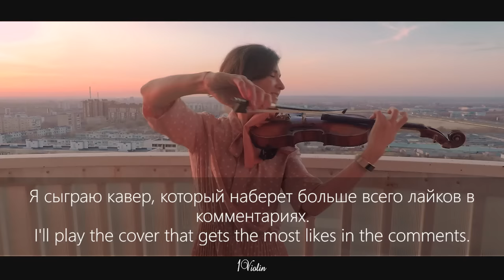Эта музыка точно поднимет тебе настроение!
Al Bano & Romina Power - Felicità ( cover by 1Violin )

This time the competition was won by Vasily from St. Petersburg. He wrote in the comments that he really wants to hear a cover of this song - Al Bano & Romina Power - "Felicità". I hope you enjoy it! I remind you that a new CONTEST starts today!

What do you need to do?

Write under the video in the comments, what cover do you want to hear next? The comment that gets the most likes will win, and next Tuesday I will perform a cover of the winner!
Voting will last until 06.11. inclusive.
На этот раз конкурс выиграл Василий Каптыгин из Санкт-Петербурга. Он написал в комментариях, что очень хочет услышать кавер на песню - Al Bano & Romina Power - "Felicità". Надеюсь, вам понравится! Напоминаю, что с сегодняшнего дня стартует новый КОНКУРС!

Пиши под видео в комментариях, какой кавер хочешь услышать в следующий раз? Комментарий, который соберет больше всего лайков победит и уже в следующий вторник я исполню кавер победителя!
Голосование продлится до 06.11. включительно.

новые видео :)